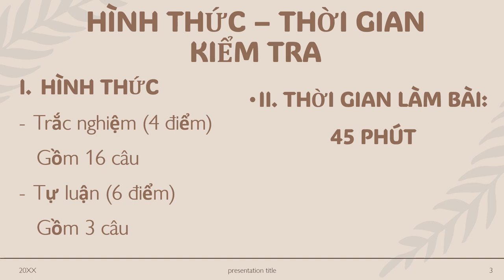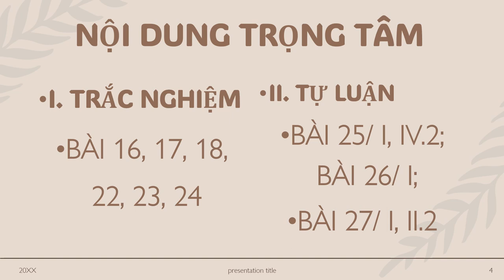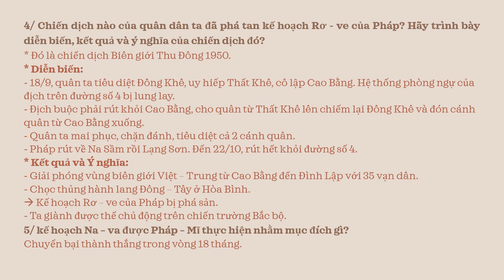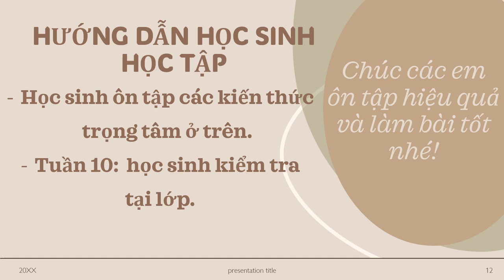LỊCH SỬ 9 - ÔN TẬP KIỂM TRA GHK2 (2023-2024)